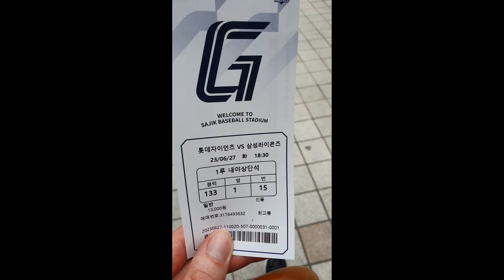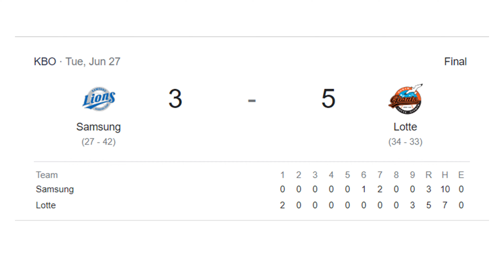Amazing Lotte Giants Game In Sajik....And A Yoo Gangnam Walk-off - 롯데 자이언츠 유강남 롯데 자이언츠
It was always a dream of mine to watch Lott Giants in Sajik Stadium and on June 27th I finally managed it. I left Seoul in the morning, spent the day at Haeundae Beach and then went to baseball mecca! What an amazing experience, Lotte won with a walk-off as Yoo Gangnam hit a home run. The fans were amazing and it was everything I imagined and then some. Everybody needs to go to this place at least once!!!